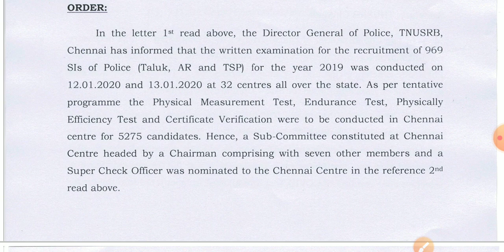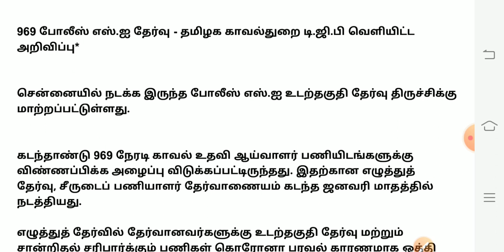TNUSRB TAKUK SI EXAM முக்கிய செய்தி வெளியீடு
TNUSRB,TNPSC,TET,TRB EXAM புத்தக தேவைக்கு